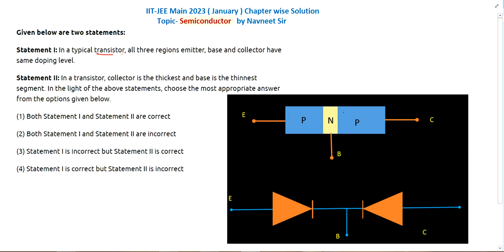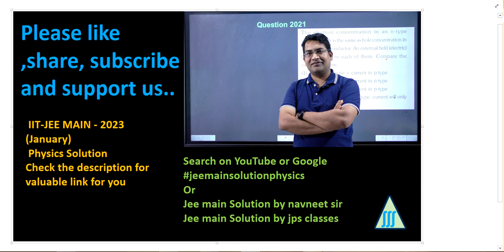semiconductor jee mains 2023 january solution || semiconductor pyq jee mains 2023